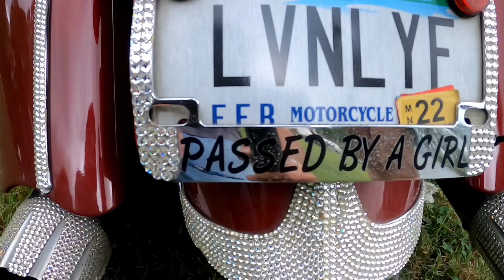Bandannas By Michelle, KRIVER campground harley-davidson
ya meet some pretty good folk's at the Stubborn American rally, and what a great time it was.

Check out Bandannas by Michelle on Instagram,thank you 💯

@bandannas by Michelle